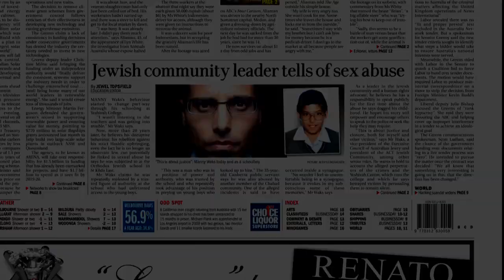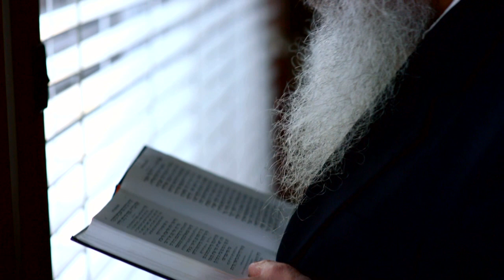CODE OF SILENCE - Pre Titles Tease